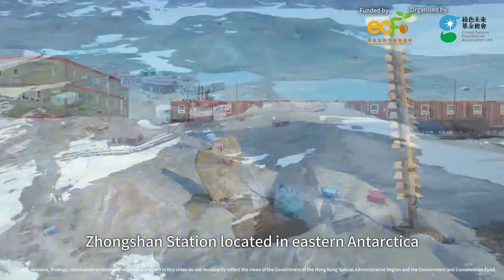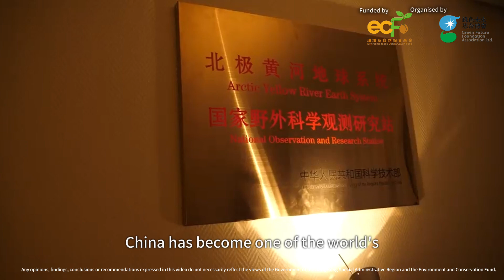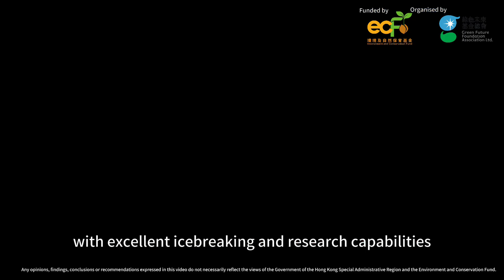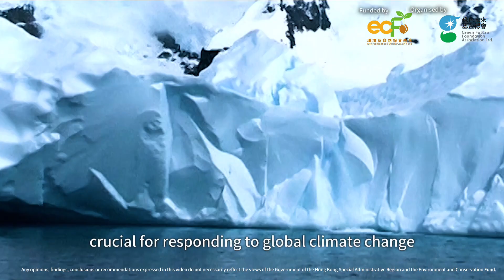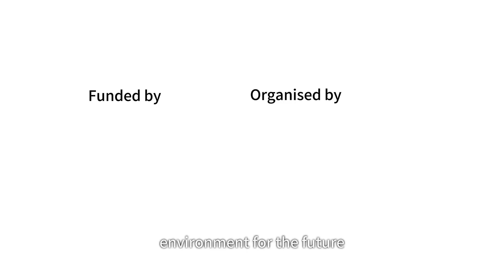雪龍歸航南極海、極地科研護地球 [英語]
雪龍 2 號的訪港活動，將為香港市民提供近距離了解和體驗南極科考的機會。市民不僅可以親眼目睹這艘破冰船的先進設備，還能與科學家和船員進行交流，了解他們在南極的科學研究和探索。

通過這次活動，中國展示了其在極地科學研究和技術實力方面的成就，同時加強了與其他國家在南極科考領域的合作與交流。這也為未來的南極科考任務和國際科學研究合作提供了更廣闊的前景。